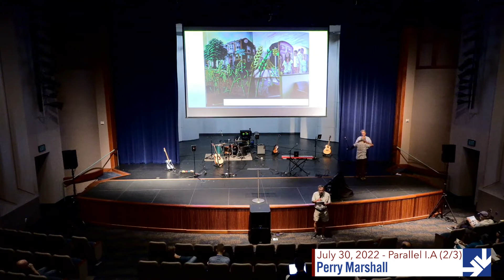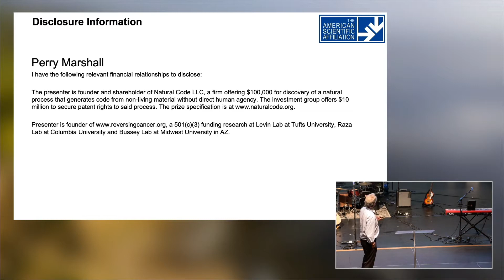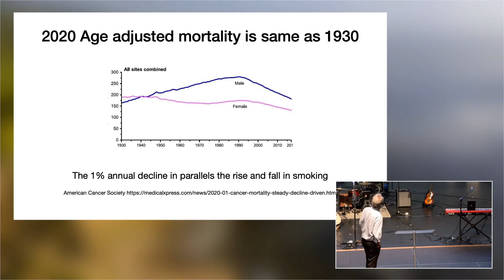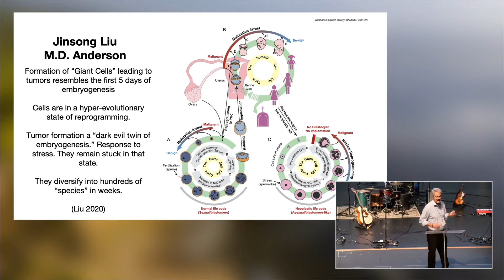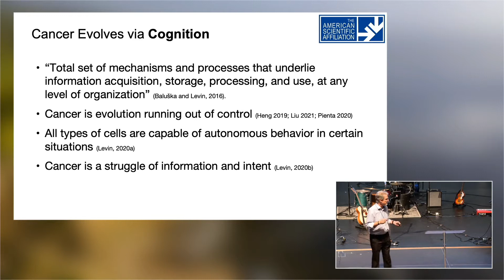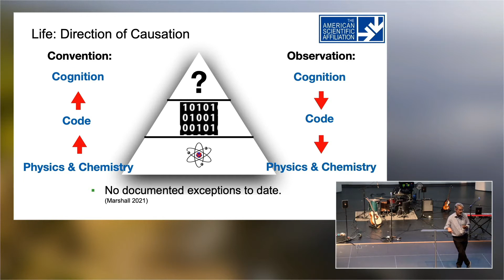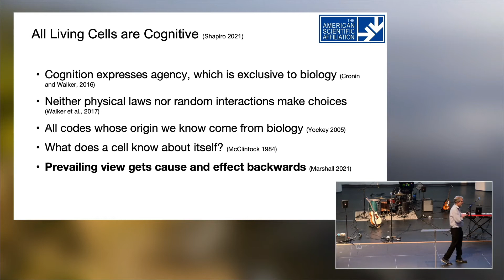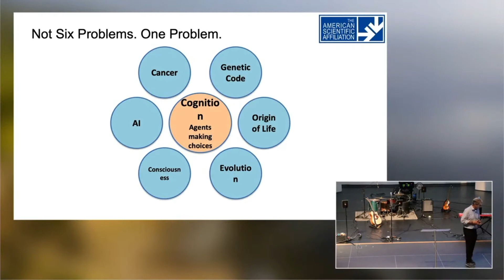Perry Marshall, “Agency of the Cell: ... Origin of Life, Evolution, Cognition & Cancer” (ASA 2022)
0:00 Intro
0:13 Moderator, Bob Geddes
0:55 Lecture
20:56 Q&A

ASA 2022 Parallel I.A (2/3)
Agency of the Cell: Convergence Between Origin of Life, Evolution, Cognition and Cancer
Perry Marshall

All cells exhibit agency and evolve purposefully. This is why cancer has outwitted doctors for 100 years and why stage 3–4 patients are no better in 2022 than in 1930. Evolution was presumed to be random and purposeless, yet all cells possess cognition. Cell behavior is normally algorithmic, but uniquely responds to novel situations. This is what makes evolution (and cancer) possible.

Cognition--sensing and responding to the environment--is the unifying principle behind the genetic code, origin of life, evolution, consciousness, artificial intelligence, and cancer. Thus the central question in biology is: What is the nature and origin of cognition?

A solution to the origin of the genetic code, for which the presenter’s organization offers a $10 million prize, announced at the Royal Society in 2019, is an unsolved cognition problem. This choice is a nondeterministic action of a free agent with sensory capacity and memory. It is not computable from prior states.

As well as reading and reacting to its environment, it anticipates future threats, chooses goals, and reasons inductively. Computers do none of these things. This new model explains the futility of reducing most diseases to a single random or algorithmic component, and suggests that we should treat cancer as an autonomous purposeful agent with unique identity and capacity to choose.